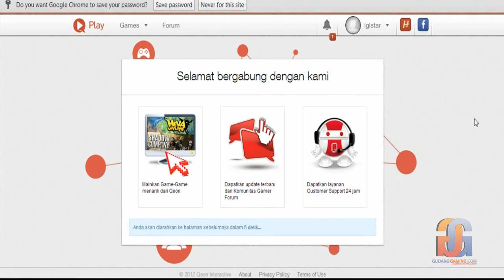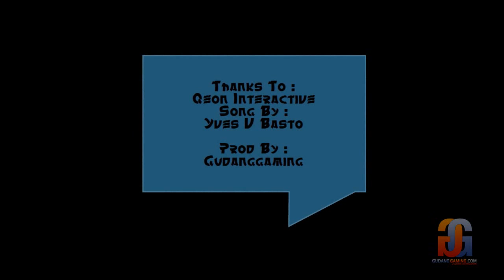Guide Register and Build Char Puzzle Kingdom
Video Guide for register and build char Puzzle kingdom Online